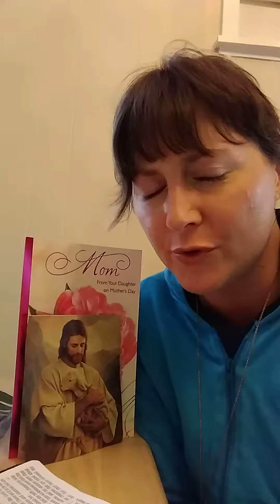Janet Jackson Warning Prophetic Dream!